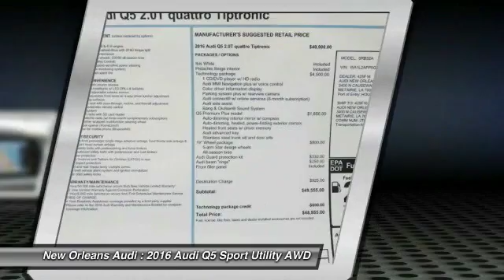2016 Audi Q5 Metairie LA N141375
2016 Audi Q5 Premium Plus

Don't miss this 2016 Audi. Make a great choice today with this must-have sport utility. Learn more about this sport utility by contacting the dealership today and complete your driving dreams.